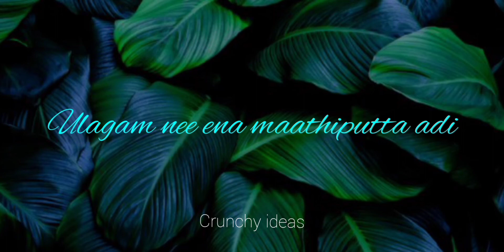|Idhu Enna pudhu vidha maayam song | lyrical video|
For more crunchy videos

Crunchy ideas